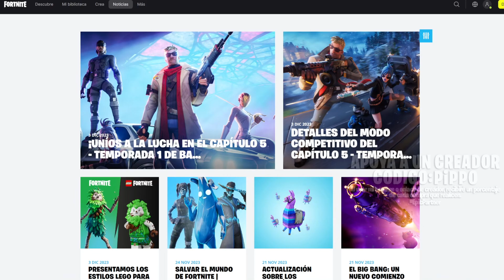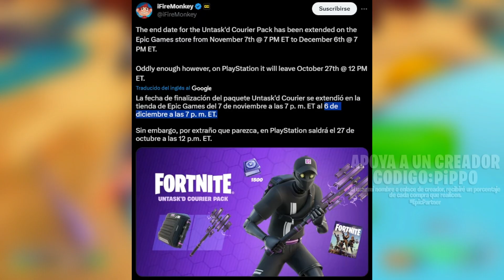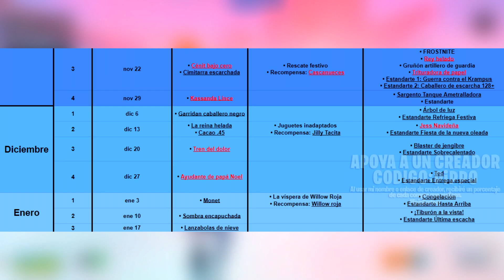EXPERIENCIA MODIFICADA DE FORTNITE SALVAR EL MUNDO PARA BR | PACK INCLUYE SKIN | ERRORES CORREGIDOS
00:00 EXPERIENCIA PARA BR
01:25 PACK DE INICIO DE SALVAR EL MUNDO
01:59 ERRORES CORREGIDOS